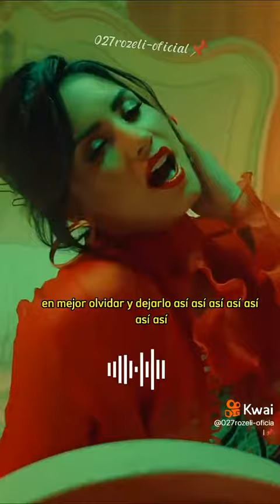paresi musica zuba ne